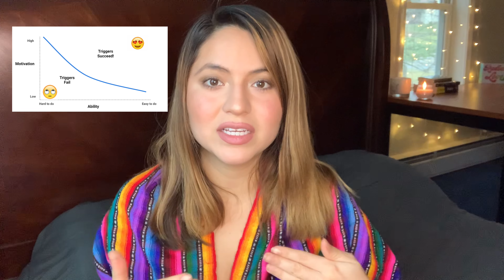10 Habits lowering your frequency | Start manifesting your dreams, spiritual alignment & abundance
If you are serious about living out your life’s purpose and mission, then you need to reconsider the 10 habits I share in this video. These habits are not all “bad” if they are done sparingly, but can very swiftly lead us down a slippery slope if we are not conscious. Personally I’ve struggled with all of these at one point or another, and it is OK if you find your self struggling with any of these as well. At the same time it is our responsibility to seek solutions and understand that our highest self is waiting for us on the other side.

Sending you much love and care,
NaturesBest